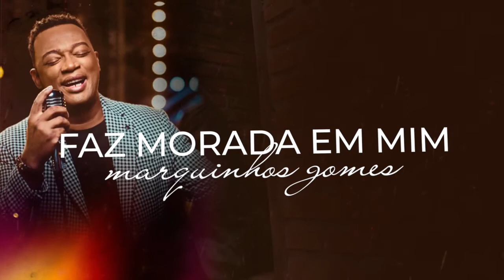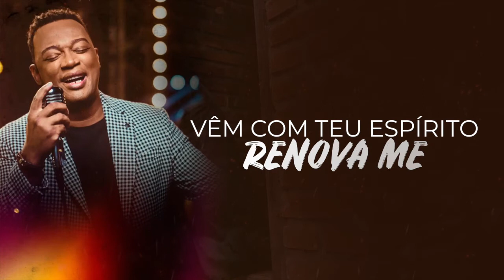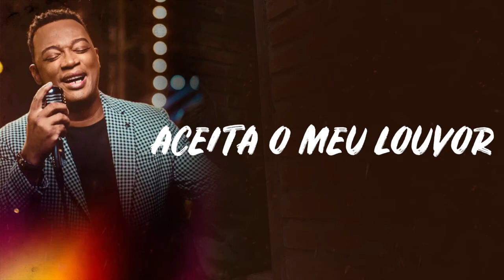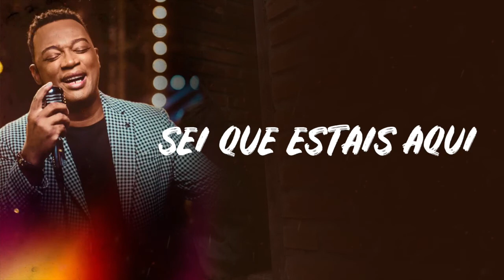Marquinhos Gomes - Faz Morada em Mim (Liryc Oficial)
Single Oficial da música "Faz Morada Em Mim" do cantor Marquinhos Gomes, disponível em todas as plataformas digitais.

BAIXE/OUÇA O SINGLE
Este é um lançamento gospel da gravadora Primicias Music.